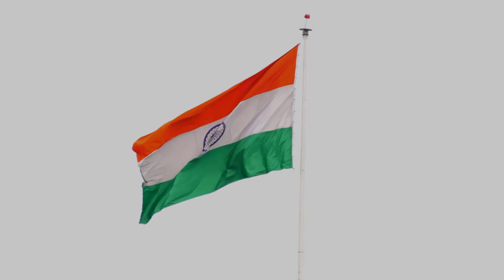ভারতীয় বিমান বাহিনীতে ইতিহাস তৈরি হলো, স্বর্ণাক্ষরে লেখা থাকবে‼️ | Indian Army update Bengali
ভারতীয় বিমান বাহিনীতে ইতিহাস তৈরি হলো, স্বর্ণাক্ষরে লেখা থাকবে